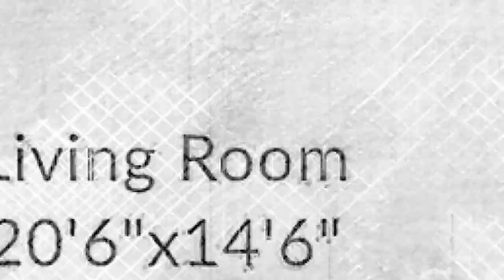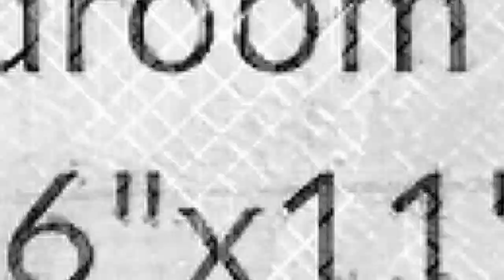6 Acre Olympia Home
Recently updated 3 Bed + Rec Rm / 2.5 Bath tri-level home on 6.7 acres close to Olympia & a 20 min drive from JBLM. Large 30' x 40' shop w/ 3 bays. Add'l pole barn / detached carport + lean-to for tractors, trailers, etc. This property also features a 1 stall barn, fully fenced yard w/ incredible privacy (backs to a city-owned forested property.) Well maintained property incl. the following recent updates: (2021) - new kitchen updates, 3/4 bath, interior paint. (2020) - updated laundry room, new water filtration system, new propane broiler & hot water system. (2019) - new well pump. (2017) - new windows, gutters, home & well pump house insulation & upper full bath remodel. Pre-listing insp. report avail.